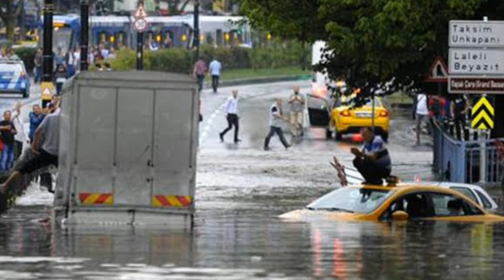Meteoroloji herkes hazırlığını yapsın diye uyarı yaptı! Beklenen hava olayı açıklandı son dakika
İzmir Dokuz Eylül Üniversitesi Deniz Bilimleri ve Teknolojisi Enstitüsü Öğretim Üyesi Prof. Dr. Doğan Yaşar, bugün itibarıyla 25 Nisan'a kadar yoğun bir çöl tozu yağmuru beklendiğini, araçların çamurla kaplanacağına dikkat çekti. Yağmur çok fazla yağarsa çamur olmaz ancak görünüşte yoğun bir yağış yok. Bu nedenle araçlarımız da çamura bürünecektir" dedi.
Kaynak Yeniçağ: Meteoroloji herkes hazırlığını yapsın diye uyarı yaptı. Yağmur yerine beklenen hava olayı açıklandı

hava durumu